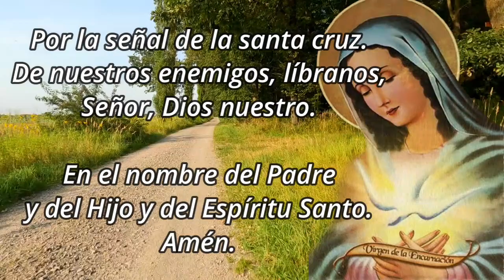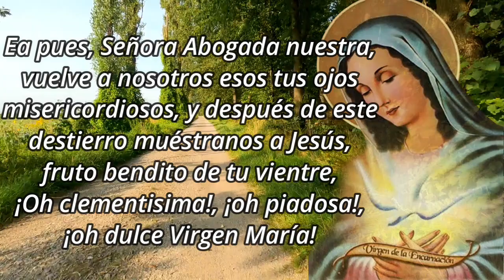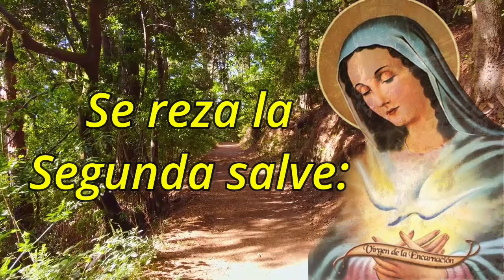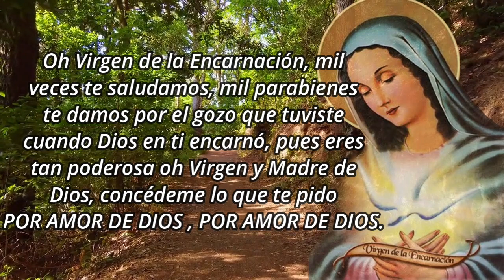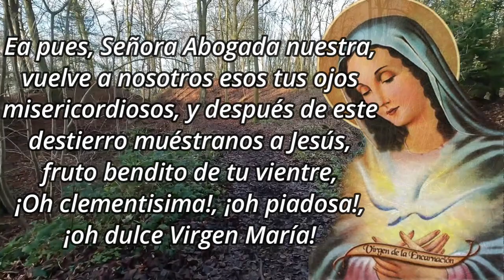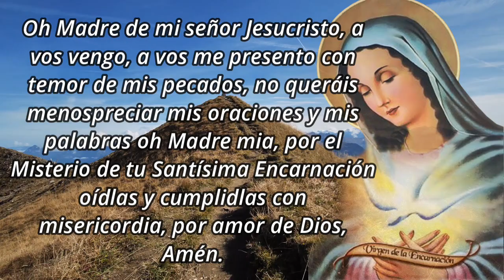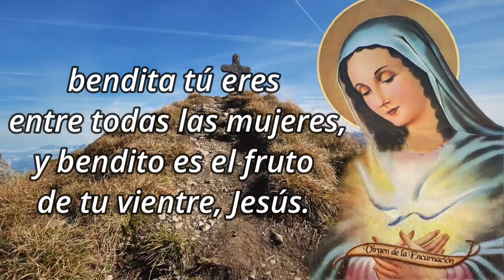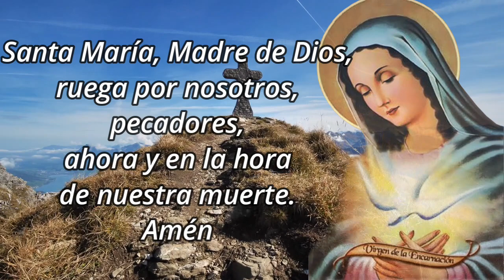Caminata de la Encarnación - 26 Julio, Día 124👣👣